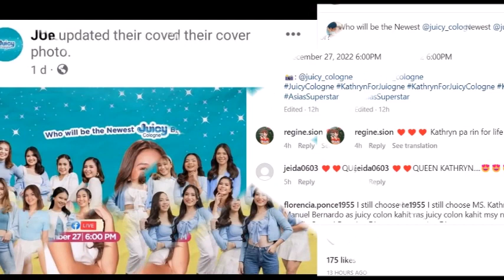KATHRYN BERNARDO SIYA PARIN KAYA ANG MAGIGING ENDORSER NG ISANG BIG ENDORSEMENT DETALYE ALAMIN